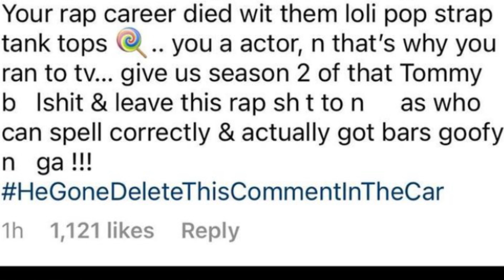50 Cent CLOWNS The Game For Getting IGNORED By Jimmy Iovine, Game VIOLATES & EXPOSES 50 Girlfriend